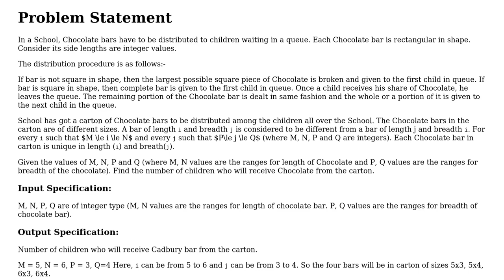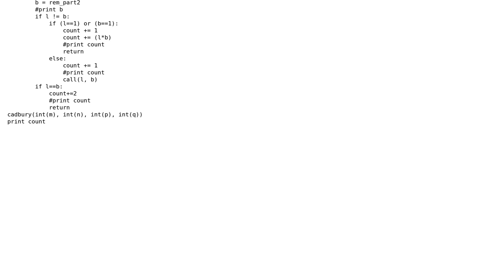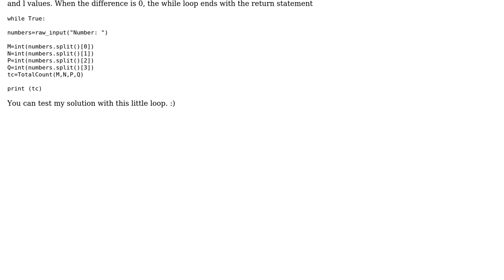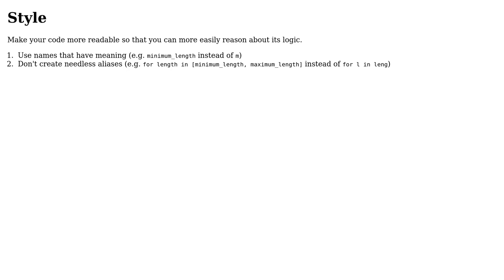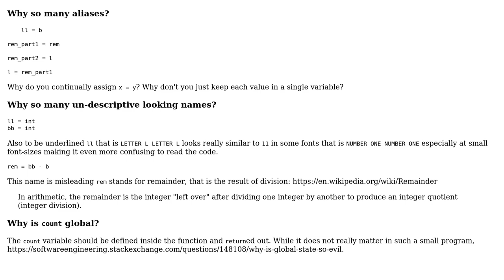Code Review: Cadbury problem solution in Python (3 Solutions!!)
Code Review: Cadbury problem solution in Python

With thanks & praise to God, and with thanks to the many people who have made this project possible! | Content (except music & images) licensed under CC BY-SA | Music | Images & others | With thanks to user user3598726 user Mast user divya user Caridorc user Andrew Hoos and the Stack Exchange Network Trademarks are property of their respective owners. You are responsible for your own actions.